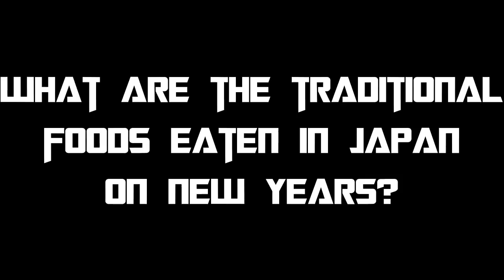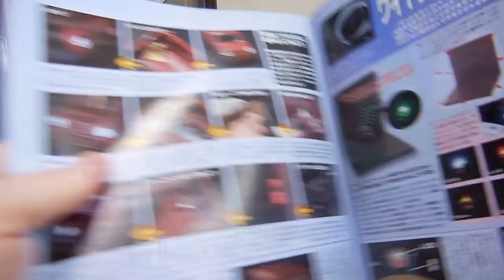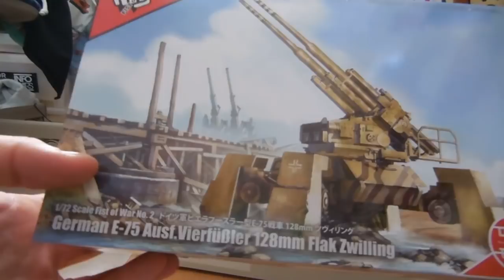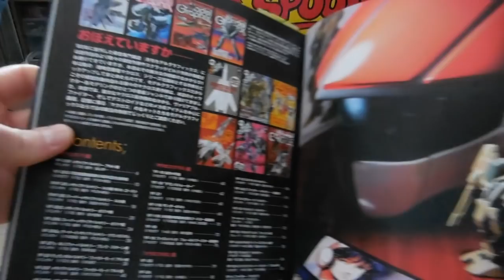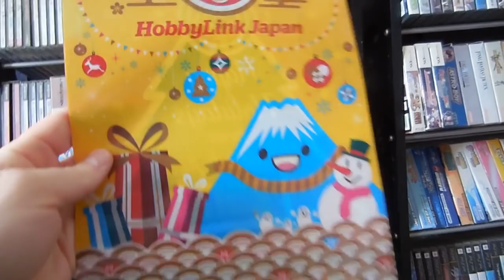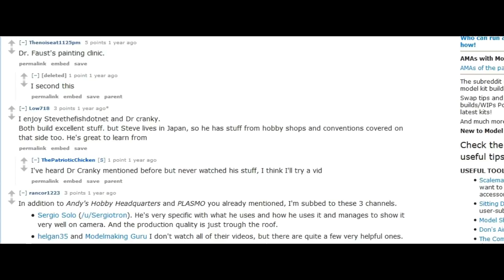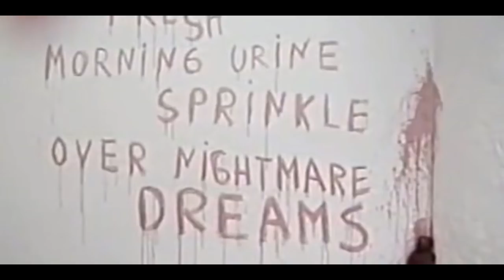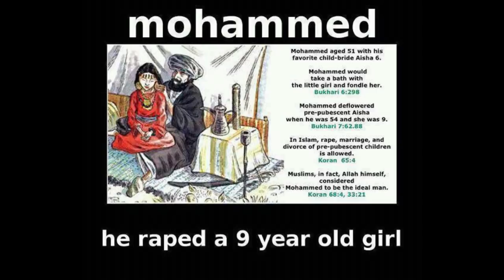December 2017 Modeling Channel Update Part 2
Stuff 'n things:
Italeri 1:72 Su-34 Fullback
Tsukuda 1:6 Leda figure
Rocket Models 1:72 walking German flak cannon
Macross modeling books
and... Frame Arms Girls jammies.